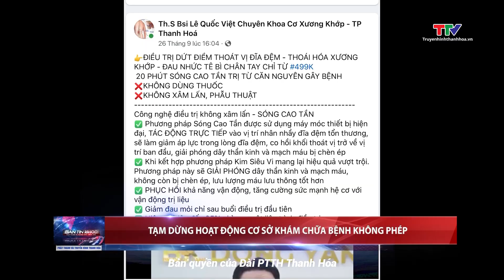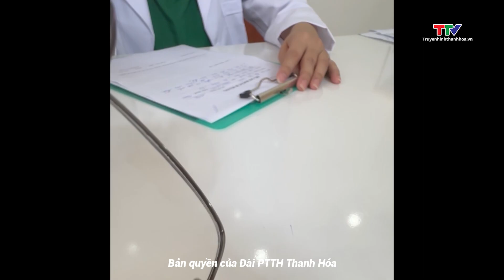Tạm dừng hoạt động cơ sở khám chữa bệnh không phép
Cơ sở Timec Golden, địa chỉ tại số 53, Lạc Long Quân, phường Đông vệ, thành phố Thanh Hoá tiến hành các hoạt động khám chữa bệnh dù chưa được cấp phép. Ngay khi nhận được thông tin phản ánh từ Đài Phát thanh & Truyền hình Thanh Hoá, UBND phường Đông Vệ đã yêu cầu cơ sở này tạm dừng hoạt động.